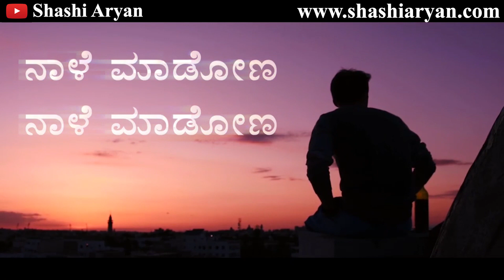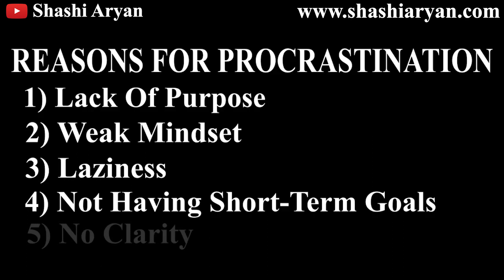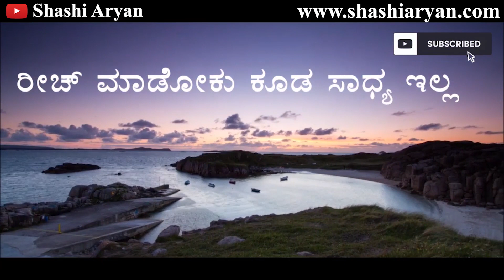ನಾಳೆ ಮಾಡಿದ್ರಾಯ್ತು| Kill Procrastination| Best Kannada Motivational Video| Kannada Inspiration Video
1)Most Inspirational Video in Kannada - Episode 1